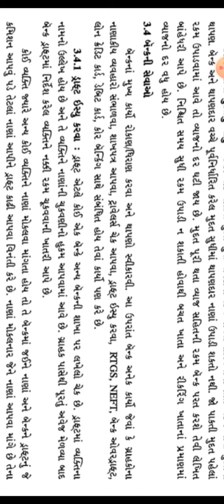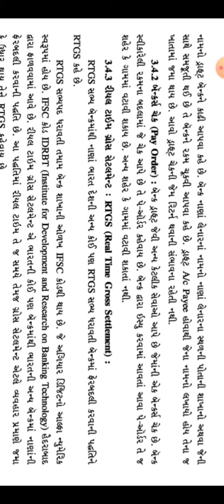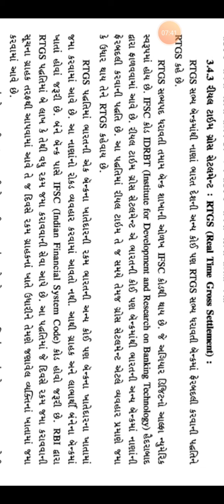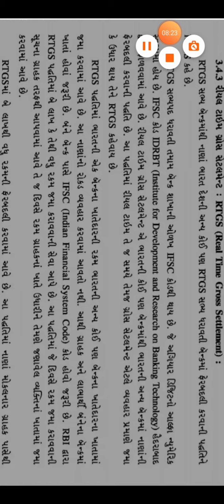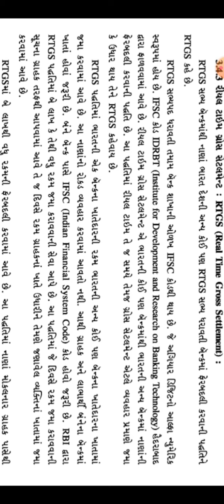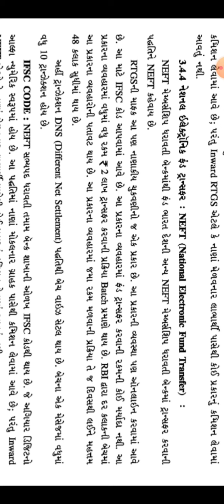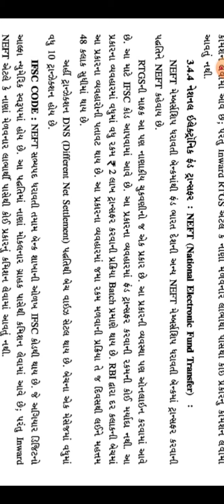B.O.M. 11th Commerce Chapter -3 Part -4